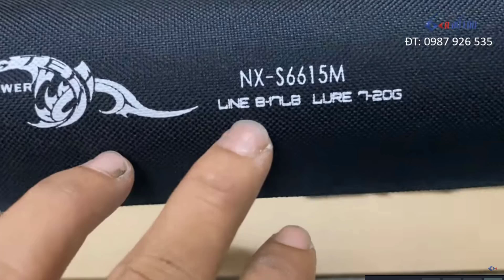Cần lure du lịch 5 khúc Hirushima NX5-6615M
💰Giá bán: 1,500,000 đ
Mã sản phẩm: NX 6615M
Loại cần: Cần máy đứng và máy ngang
- S6615M - Cần cho máy đứng
- C6615MH - Cần cho máy ngang
Chất liệu: Carbon
Khoen: Fuji Alconote K
Pát máy: Hãng
Chiều dài: 1M98
Đường kính đọt: 2.0mm
Độ cứng:
- Cần máy đứng độ cứng M
- Cần máy ngang độ cứng MH
Thu gọn: 45cm
Trọng lượng cần: 115g
Lure: 7-20g (có thể đánh mồi 28g)
Line max:  20lb
Cần có kèm theo túi đựng cần cao cấp
Thương hiệu: Hirushima
Sản xuất: Trung Quốc
🏣Địa chỉ: 1/15 Đường TA05 - Thới An - Quận 12 -  TP.HCM
☎️Điện thoại: 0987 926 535